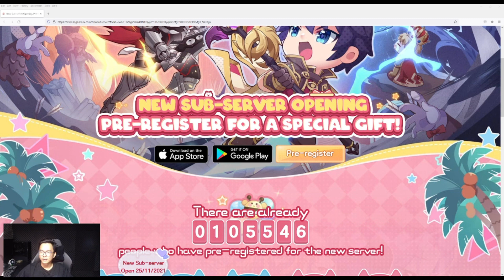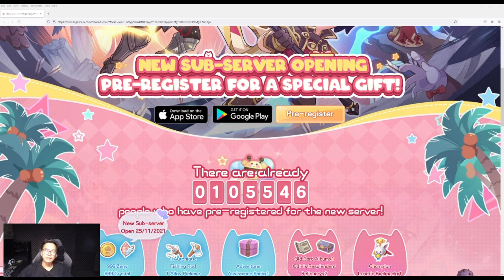GUIDE BEGINNER NEW SERVER RAGNAROK X NEXT GENERATION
Guide for Early Server
what to do.
Topup AkitaGaming ROX
Razer
1. Kafra Vip 190k
2. 💎 52860  = 1220k
3. 💎 90390 = 2370k
4. 💎 209700 = 4740k

Login ID (FB/Gmail/Line)
1.  Kafra VIP + 53k 💎  = 1300k
2. 💎 26000 = 570k
3. 💎  53000 = 1150k
4. 💎 265000= 5575k
5. 💎 530000 = 11000k